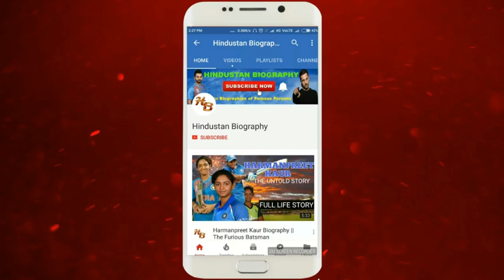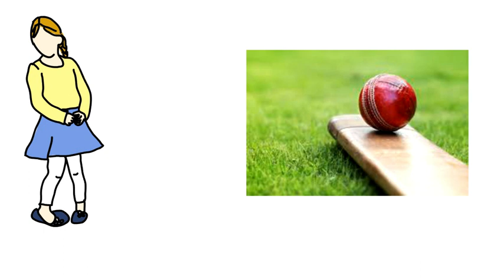Mitu Singh Biography | Lifestyle,Life Story,Wiki,Sushant Singh Rajput Sister,Interview,Cricketer,Age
MituSingh is a state-level Indian female cricketer from Patna, Bihar. Her younger brother’s name is SushantSinghRajput .